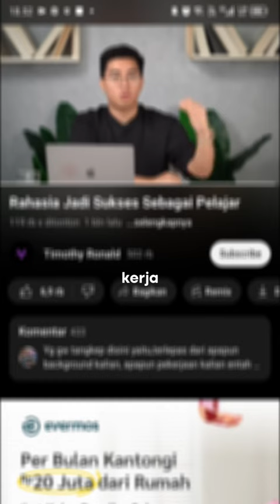tamparann keras dari bang Timothy Ronald wagelass🔥🔥🔥🔥timothyronald